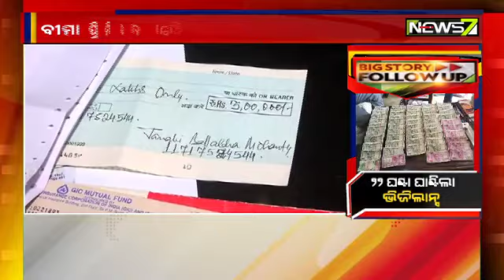Big Story Follow Up | ୨୨ ଘଣ୍ଟା ଘାଣ୍ଟିଲା ଭିଜିଲାନ୍ସ | 10 Nov 2021